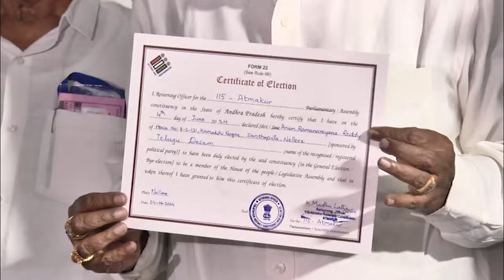ఇది ప్రజలు, టిడిపి కార్యకర్తల శ్రమ ఫలితమే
- నూత‌న అధ్యాయానికి శ్రీ‌కారం చుట్టిన ప్ర‌జ‌లు
- ఆత్మ‌కూరు ఎమ్మెల్యే ఆనం రామ‌నారాయ‌ణ‌రెడ్డి